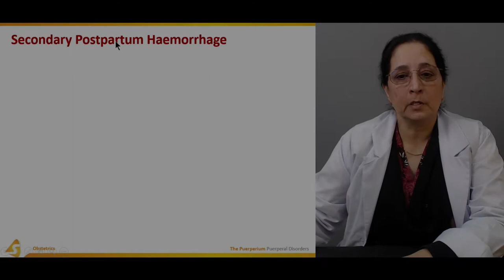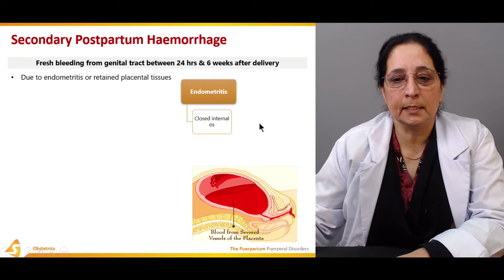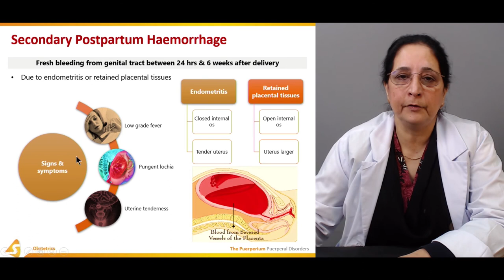The Puerperium | Obstetrics Lectures 2019 | sqadia.com | Medical Clinical Education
Duration of medical lecture: 01:30:25
Recording date: January 2019

Section 1: Physiological Changes
Section 2: Recovery After Birth
Section 3: Puerperal Disorders
Section 4: Psychiatric Disorders
Section 5: Breast and Breast Feeding

Initially, physiological changes in the puerperium are discussed. After that, information is delivered on recovery from caesarean section. Then puerperal pelvic infection is pursued. Furthermore, adverse sequalae of postnatal depression are highlighted. Lastly, educator describe perinatal death.

Obstetrics and gynecology (OB-GYN) is the medical specialty that deals with pregnancy, childbirth, and the postpartum period (obstetrics) and the health of the female reproductive systems (uterus, and ovaries) (gynecology).

Postgraduate training programs for both aspects are usually combined, preparing the practicing obstetrician-gynecologist to be adept at the care of female reproductive organs' health and at the management of pregnancy, although many doctors go on to develop subspecialty interests in one field or the other.

sqadia.com is the best V-Learning™ platform for medical students all over the world.
Watch hundreds of medical lectures in medical basic and clinical courses.

New medical lectures and clips released every day!

PROMOTIONAL LECTURES IN BASIC COURSES ON YOUTUBE

MEDICAL LECTURES IN CLINICAL COURSES